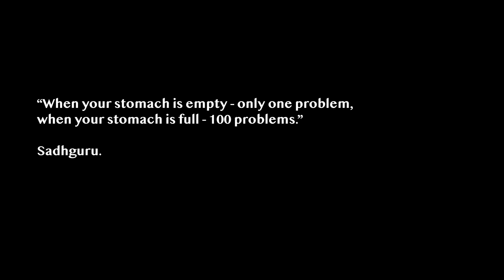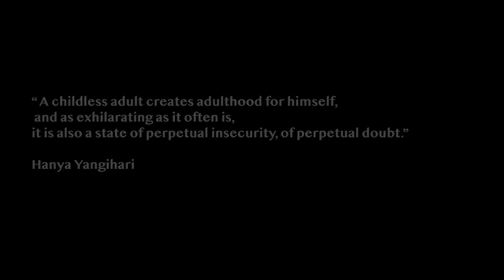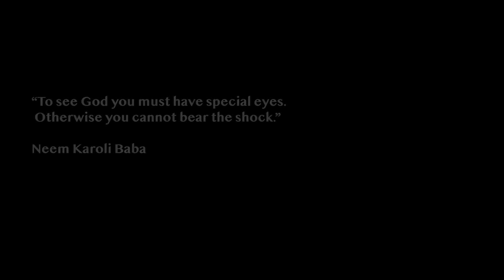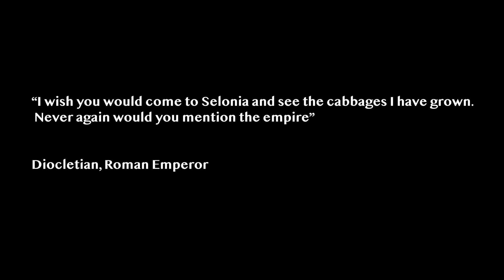Nearly 40, divorced, unemployed, living at home...